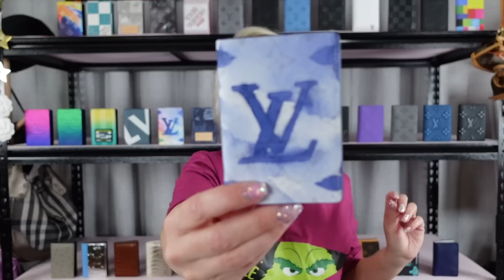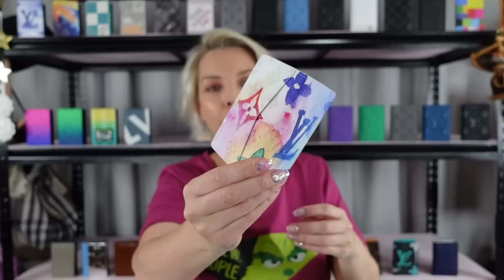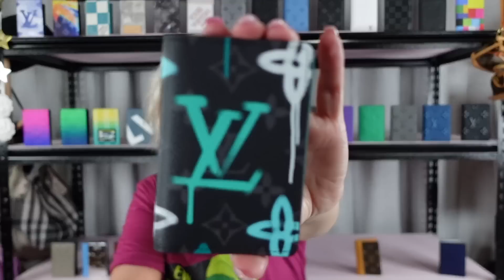My Louis Vuitton Pocket Organiser Collecion- Collection-Mas 2022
I continue Collection-Mas 2022 by sharing all my Louis Vuitton Pocket Organiser's

I mention:
Consign and buy through Conrad's Closet which you can find in Instagram!